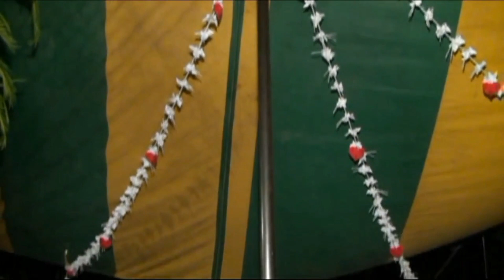Puro Reparo Encabronado baile en San José Chepetlán Oaxaca